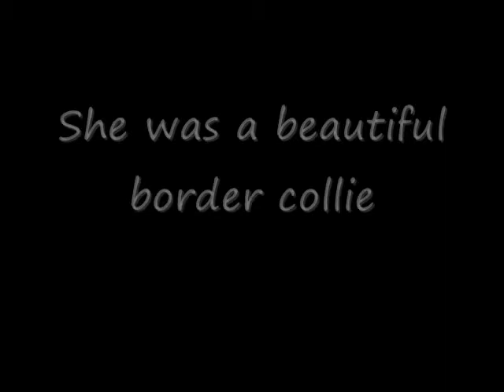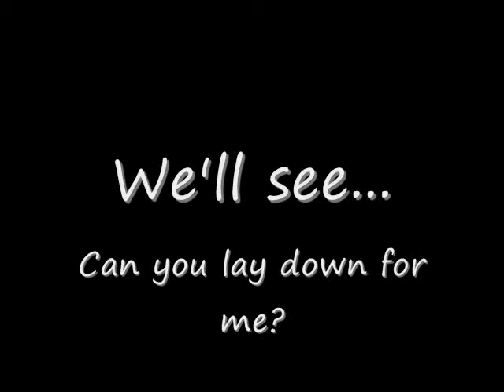Tipper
Experimented with video clips this time
Song: "Матрёшка" by 2.2.8

The pictures and video clips are mine and you DO NOT have permission to use them AT ALL!